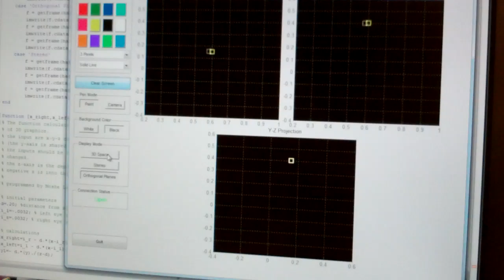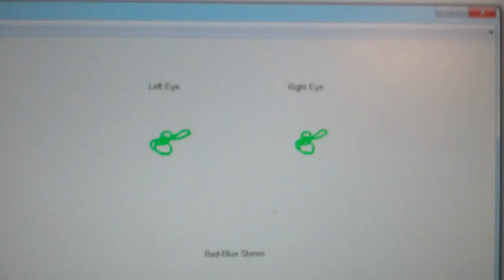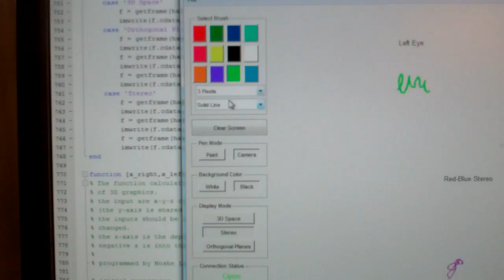3D drawing on microcontroller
For our final project in ECE 4760, we designed and implemented a three-dimensional paint program consisting of hardware, a microcontroller, and a PC running MATLAB. All three modules strongly interacted to allow the artist to wave a pen around in space and see their movements translated in real time to various projections on the computer.